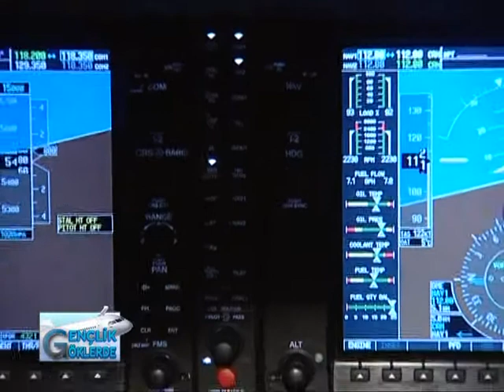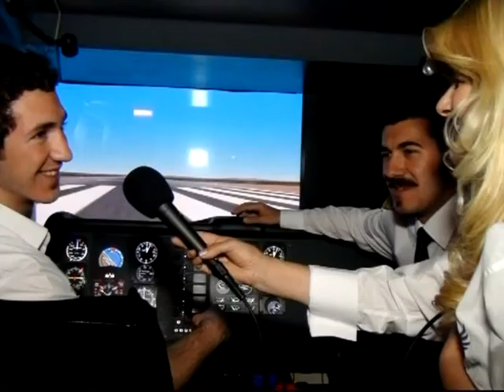Gençlik Göklerde "Talpa"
Hazırlayan & Sunan: Nuray BAYKAL